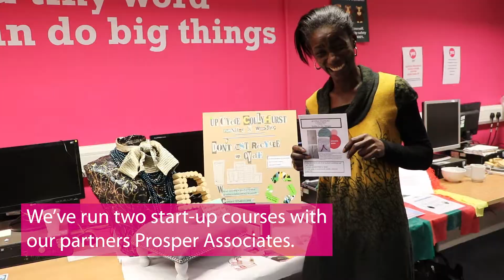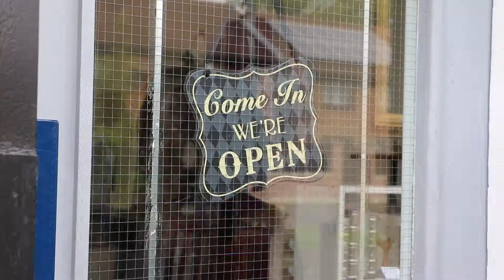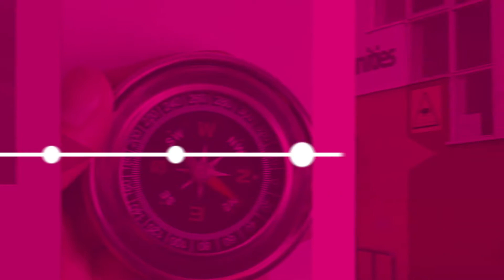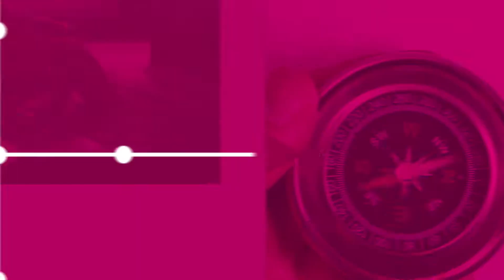yes: Stops on our 2018/2019 Journey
Here's a video giving a snapshot of some of the highlights from the latest 'yes' annual report.